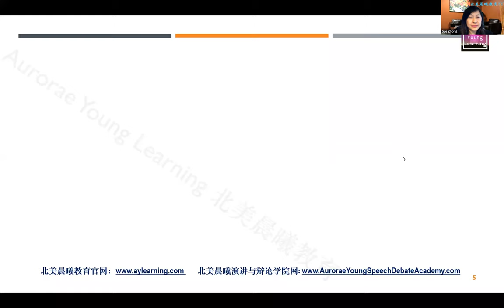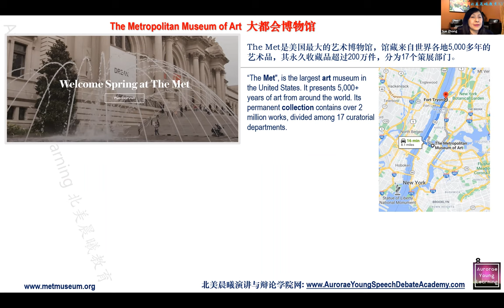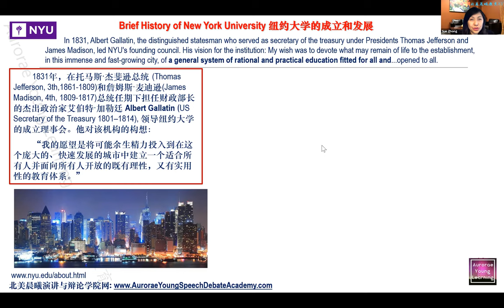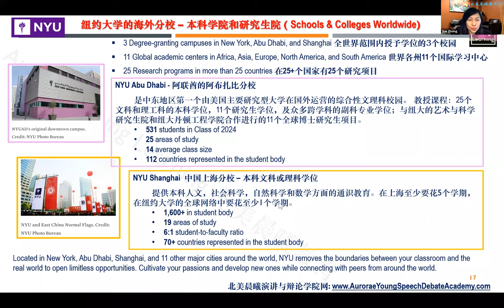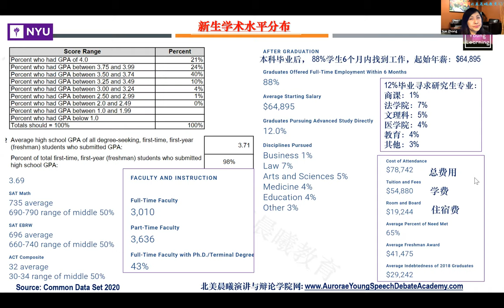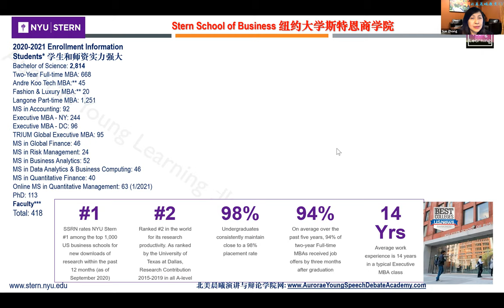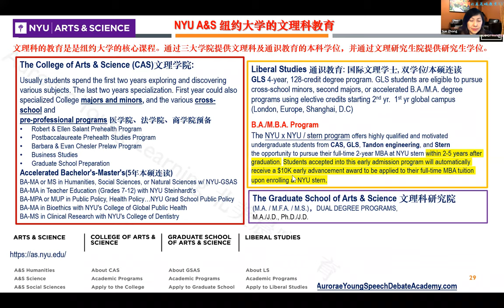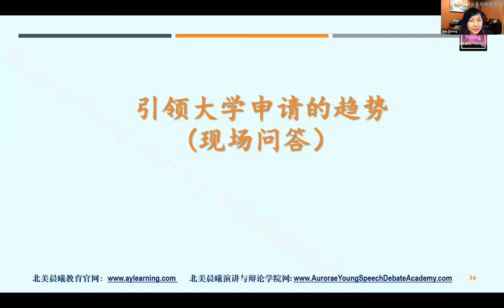每周大学介绍, 第10讲：纽约大学（New York University）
第10讲：纽约大学（New York University）, 讲座部分的录音（不含现场问答部分）。

Week10: New York University
Aurorae Young Learning weekly free Zoom meeting to share US university applications.  New York University is located in New York, NY